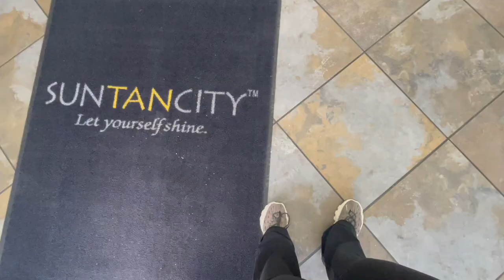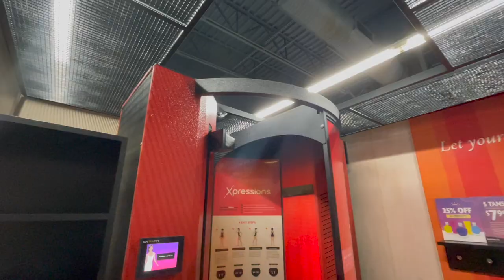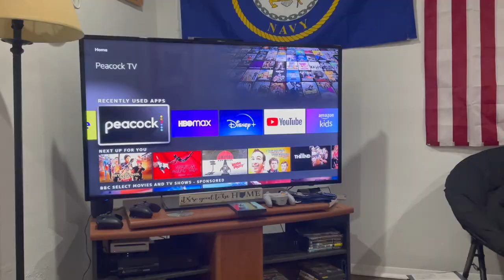VLOG♡︎ Haul & Military Ball Prep!!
xoxo, Madeline ♡︎